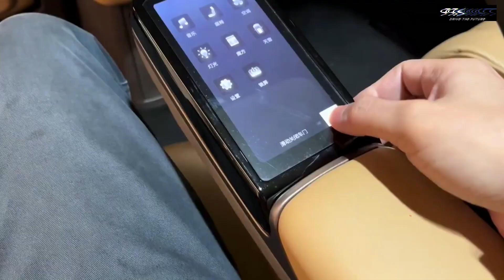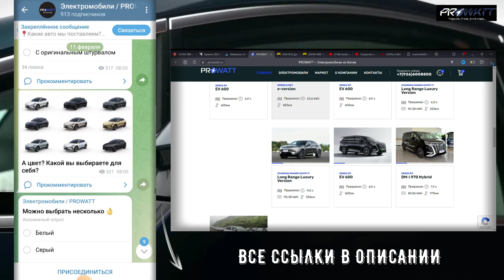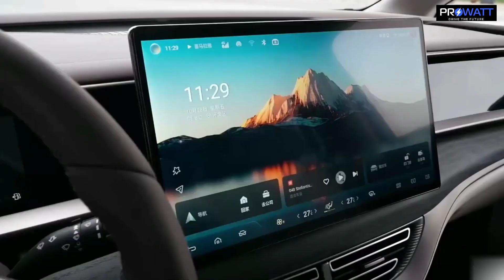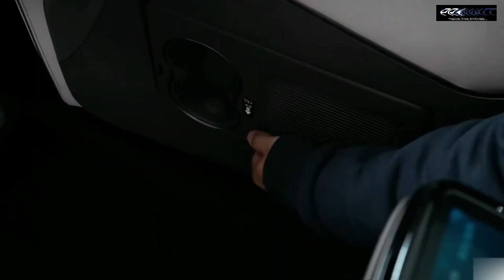ЯПОНЦЫ БОЛЬШЕ НЕ НУЖНЫ! НОВЫЙ ЭЛЕКТРИЧЕСКИЙ MPV BYD Denza D9 2023 ИЗ КИТАЯ! [АВТОНОВОСТИ]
☑️ Свяжись с нами в Telegramm: @prowatt_sales
☑️ Следи за нашим Instagram: @prowattauto
🔥Новейшие модели электромобилей из Китая и от ведущих мировых производителей. Доставляем в
︎⚡ Россию
︎⚡ Беларусь
⚡ ︎Киргизию
︎⚡ Узбекистан
Всех приветствую на канале PROWATT!

      В России к заказу стал доступен полноприводный гибридный минивен Denza D9 с привлекательным для заказа ценником.
Denza была создана компаниями Daimler и BYD еще десять лет назад, но раскрутить эту марку до всеобщей известности у партнеров до сих пор не получилось. D9 является серьёзным конкурентом моделям Buick GL8, Toyota Alphard и Honda Odyssey. При этом он крупнее перечисленной троицы: длина — 5250 мм, ширина — 1960 мм, высота — 1920 мм. Шасси — с колесной базой 3110 мм и независимой пружинной подвеской. Электропривод сдвижных дверей есть в базе, крыша — с маленьким люком в передней части и большой панорамной секцией сзади.
      Denza имеет семиместный салон: на втором ряду установлены два раздельных кресла, комфортность которых зависит от уровня оснащения, на третьем ряду — простой трехместный диван. Для отделки использованы кожа (в топ-версии — наппа), есть вставки под дерево и развитая контурная подсветка. Паспортный объем багажника — от 410 до 570 литров.
      Самая богатая комплектация предусматривает кресла второго ряда с электроприводом, подогревом, вентиляцией, массажем и откидными подставками для ног. Для управления всем этим хозяйством в подлокотниках установлены сенсорные дисплеи, плюс есть два «телевизора» (по 12,8 дюйма) с индивидуальными камерами для видеозвонков. На передней панели — приборный экран (10,25 дюйма), проекционный дисплей и центральный тачскрин медиасистемы (15,6 дюйма). Есть камеры кругового обзора и адаптивный круиз-контроль Denza Pilot (отвечает второму уровню автономности).
      Минивэн предлагается в двух основных разновидностях — подзаряжаемый гибрид и электромобиль. Снаружи они различаются облицовкой передней части. Вся техника заимствована из арсенала компании BYD и уже знакома по ее моделям.
Электрический минивэн имеет компоненты модульной платформы e3.0 и тяговую батарею серии Blade. Предусмотрены версии с передним или полным приводом (один или два мотора соответственно), обещанная дальность хода на одной зарядке — около 600 км.

       Гибрид Denza D9 оснащен бензиновым турбомотором на1.5 литра, но большую часть времени он заглушен либо работает в режиме генератора для подзарядки тяговой батареи. Только в исключительных случаях гибридная система переходит в параллельный режим: ДВС подключается к передним ведущим колесам с помощью сцепления и одноступенчатого понижающего редуктора. Коробки передач здесь нет. Гибридные минивэны тоже могут иметь передний или полный привод, причем для версий с двумя ведущими колесами предусмотрены два варианта тяговой батареи (на 50 или 190 км пробега). У полноприводных гибридов батарея только «большая» — на 180 км.